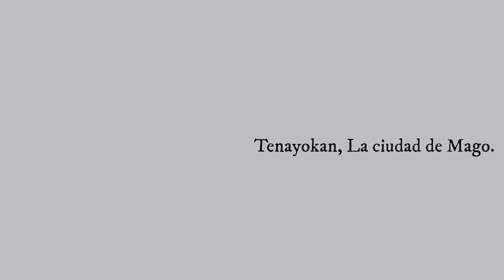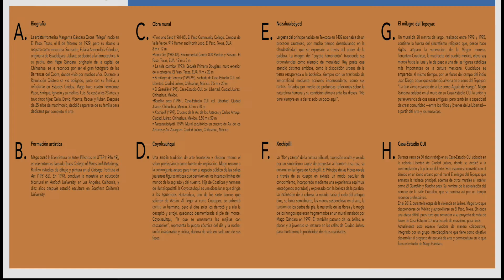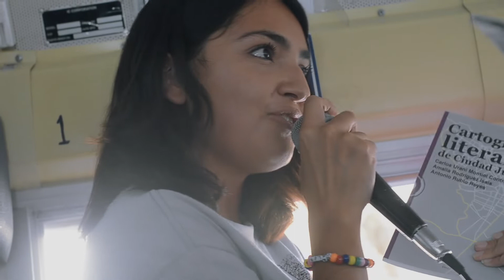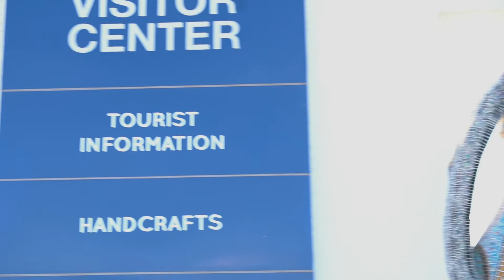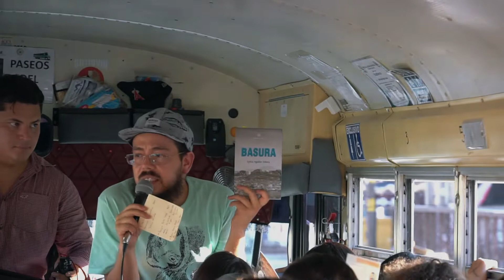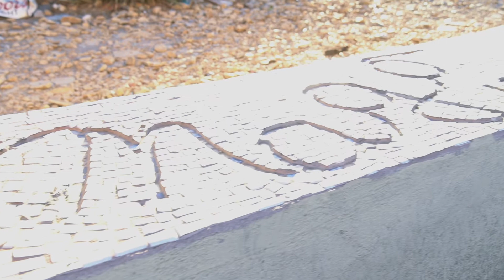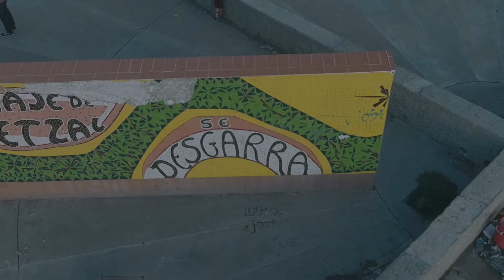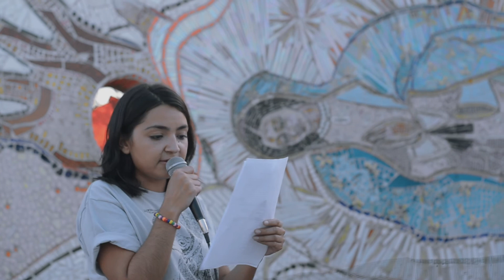Tenayokan: la ciudad de Mago. Museo de Arte de Ciudad Juárez.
Tenayokan: la ciudad de Mago, video que recuenta una visita que se llevó a cabo en torno a una exposición del Museo de Arte de Ciudad Juárez.